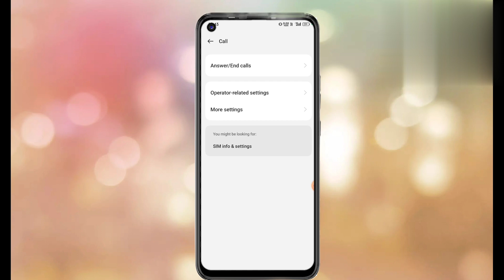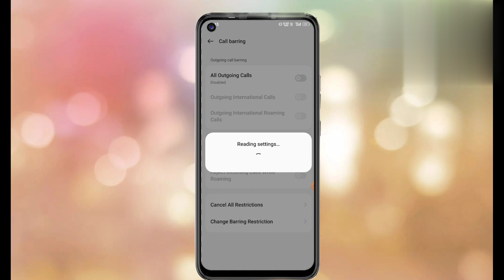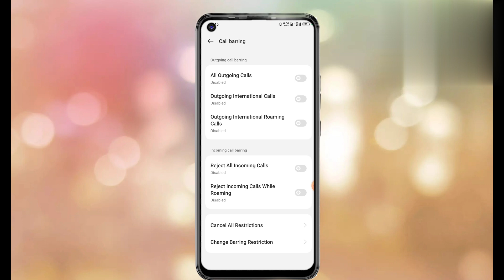incoming call kaise band kare, how to stop all incoming calls on android, all incoming call block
incoming call ko kaise band kare realme mobile main
incoming call ko kaise band kare Vivo mobile main
Incoming call ko kaise band kare oppo mein
how to incoming call remove
Incoming call ko not reachable kaise kare
number not reachable kaise kare
call not reachable